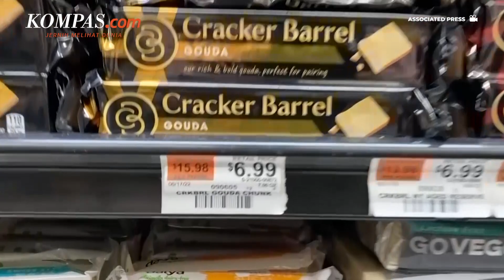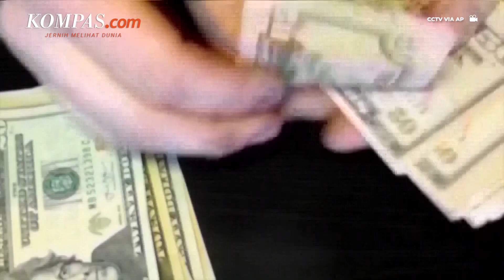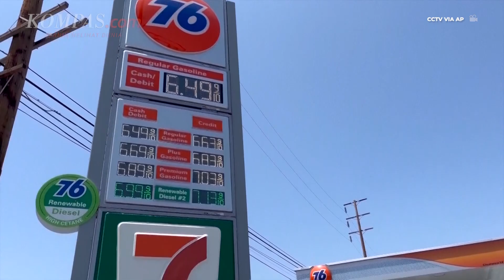Jokowi Sebut Ekonomi Global Tahun Depan Akan Gelap, Benarkah?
Presiden Jokowi menyebutkan bahwa kondisi ekonomi global pada 2023 akan gelap atau lebih sulit daripada tahun ini.

Pernyataan tersebut disampaikan Jokowi berdasarkan pertemuan dengan para pemimpin dunia, seperti Sekjen PBB Antonio Guterres, para kepala lembaga internasional, dan negara G7.
Namun, benarkah demikian?

Direktur Center of Economic and Law Studies (CELIOS) Bhima Yudhistira menyebut bahwa ancaman resesi global semakin kuat dalam 12 bulan mendatang.

Lantas, apa saja yang akan terjadi di tahun depan sehingga bisa dikatakan bahwa kondisi ekonomi memburuk dari tahun ini?

Video Jurnalis: Arie Julianto
Penulis: Isna Rifki Sri Rahayu
Penulis Naskah: Alexandra Birgitta Anandaputri
Narator: Alexandra Birgitta Anandaputri
Video Editor: Alexandra Birgitta Anandaputri
Produser: Khairun Alfi Syahri MJ